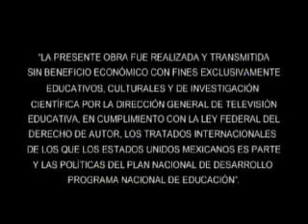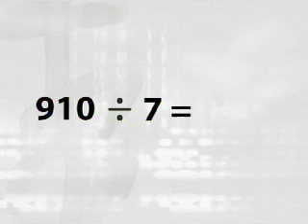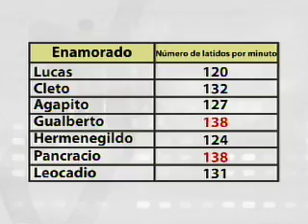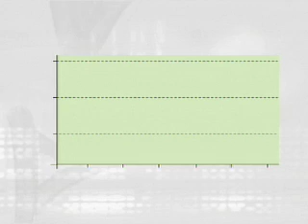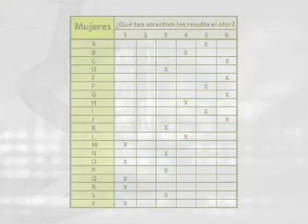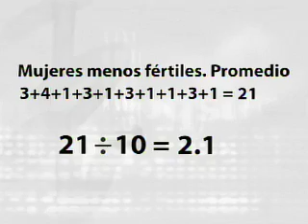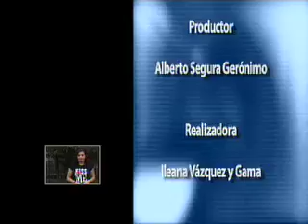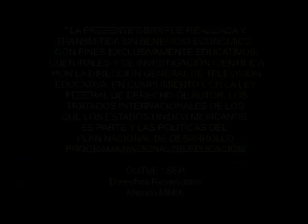MATEMATICAS III INTERPRETACION DE DATOS B5